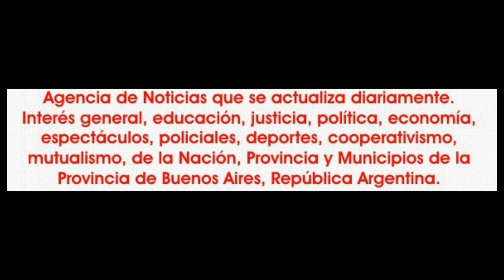2022-07-17. Levántate y Danza. Compañía Aisha Dance. 30.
El domingo 17 de julio de 2022. Se presentó el espectáculo "Levántate y Danza", tradicional ciclo organizado por Roxana Coria. En esta oportunidad se realizó en el salón "Mi Amor", de la ciudad de José C. Paz, en la provincia de Buenos Aíres. Fue con la participación de la orquesta Marrakeh, en la primera parte y en la segunda parte fue con la musicalización de DJ Jhon.

Entrando en la recta final de «Levántate y Danza», sigue la Compañía Aisha Dance y «Origen», el cuadro coreográfico interpretado por Aylén, Lourdes, Julieta, Ailín, Aldana y Ariadna, son la Compañía Aisha Dance.